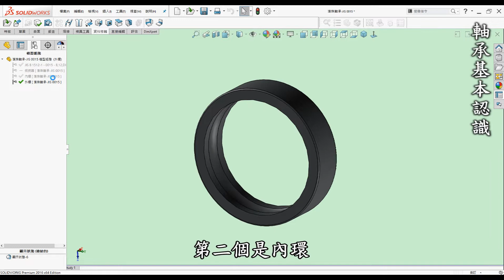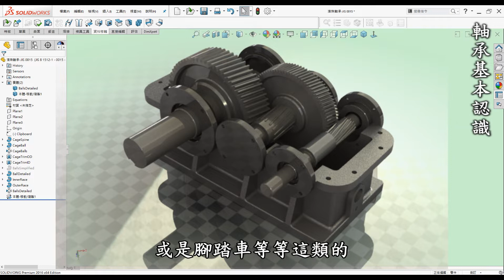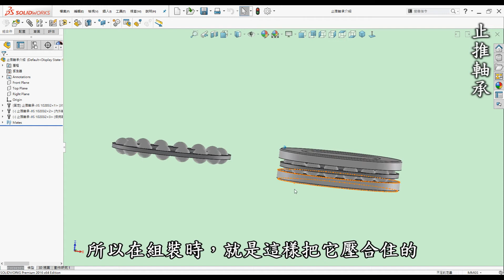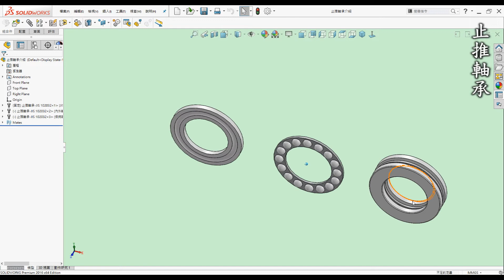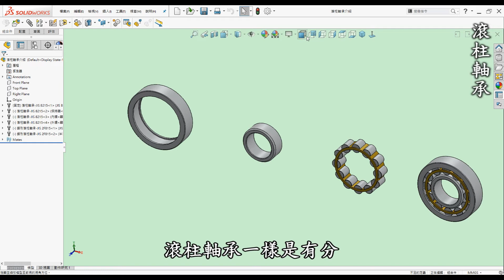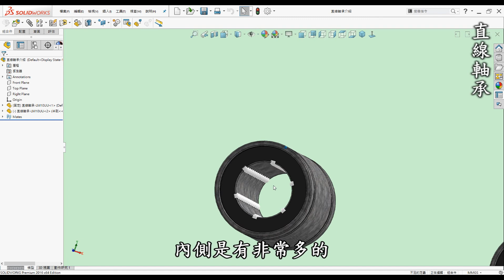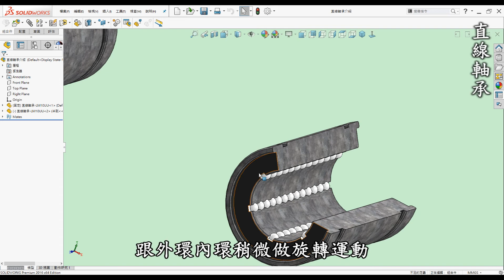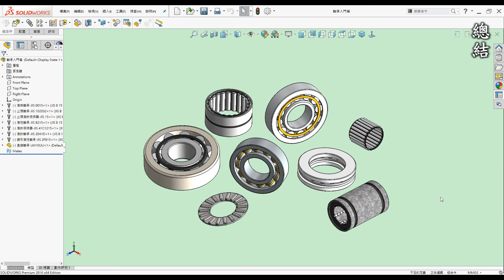軸承基礎知識入門：認識不同種類與名稱用途 [中英字幕]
00:00 開頭
00:20 前言
01:15 軸承基本認識
04:58 滾珠軸承
06:06 止推軸承
07:23 滾針軸承
08:59 滾柱軸承
11:00 直線軸承
12:24 總結

🎬 前言

3D列印是每一位有在使用3D軟體設計者的福音，它顛覆了以往的加工方式將虛擬3D實現出來，近幾年來普及化至家用型，讓設計者可以快速圓夢的工具。